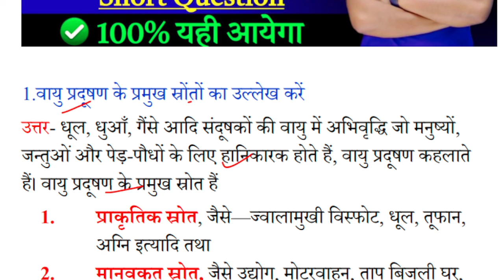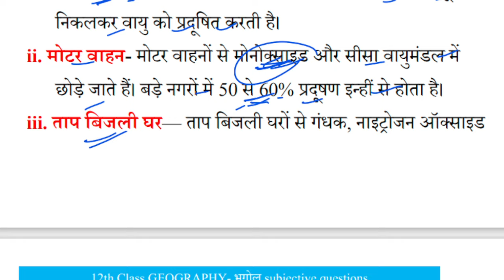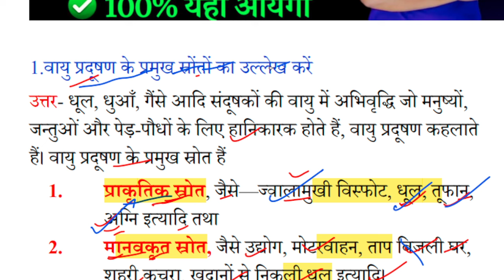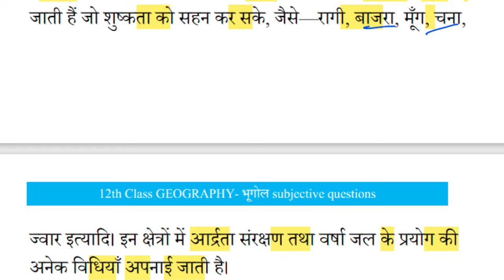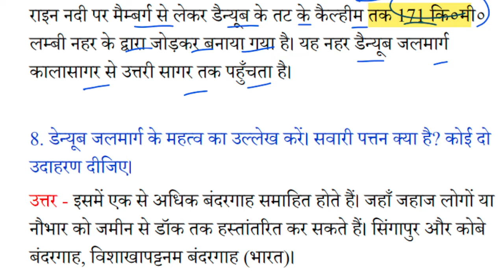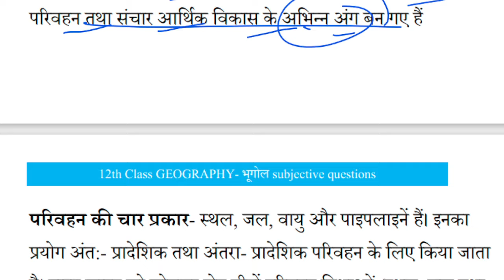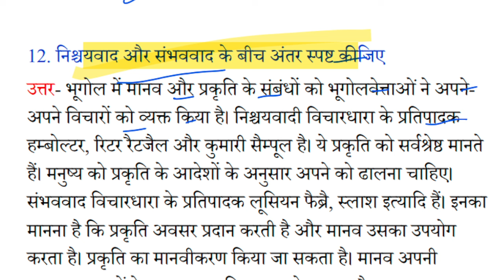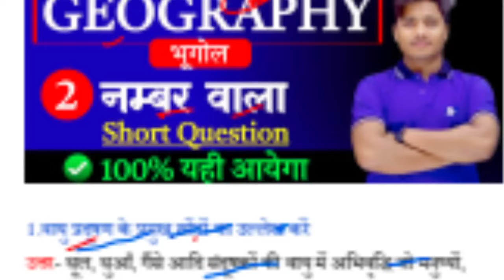Geography Class 12 Subjective 2025 |Geography Most Important Subjective Question |Short Question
Geography Class 12 Subjective 2025 |Geography Most Important Subjective Question |Short Question#geography_2025